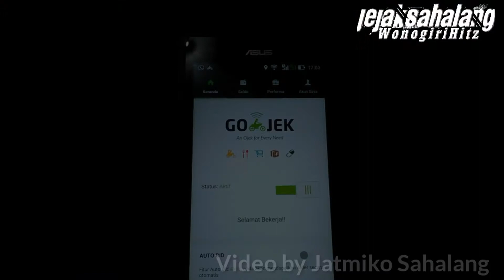GO-JEK WONOGIRI By Jatmiko Sahalang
Salam satu aspal dari Wonogiri